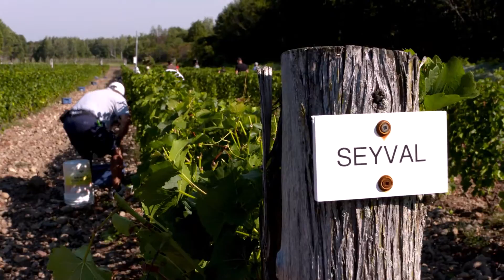Produits de chez nous - Teaser EP04